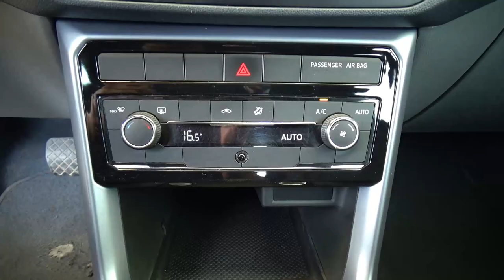Volkswagen / T-Cross / 2020 - 26695